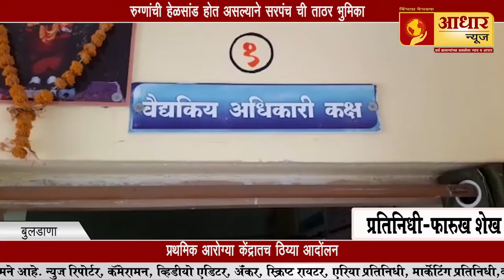बुलडाणा ll प्रथमिक आरोग्या केंद्रात रुग्णांचा ठिय्या आदोंलन